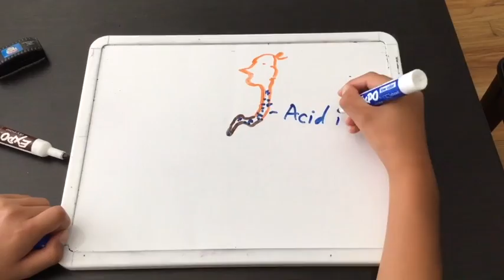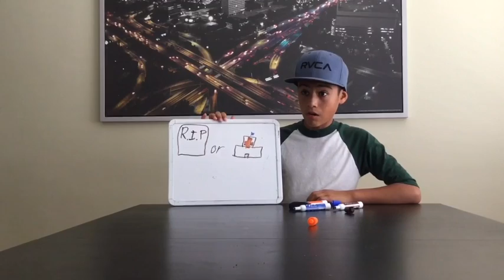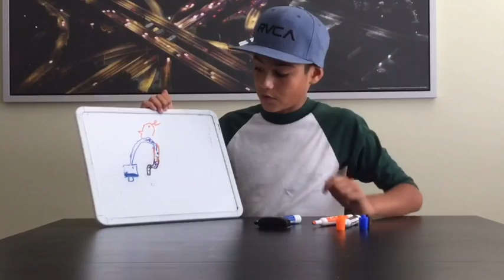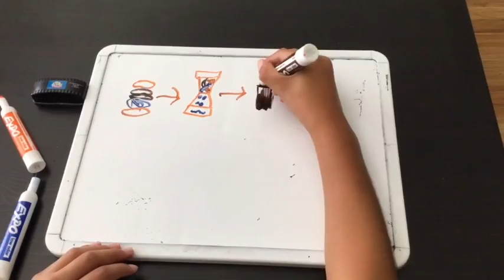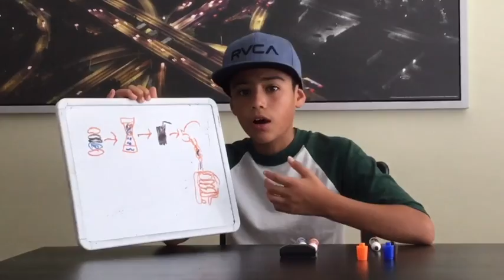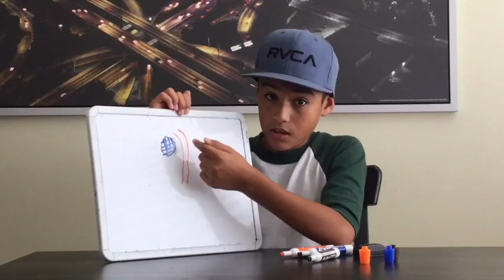What happens if you drink bleach?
This video is about What happens if you drink bleach?